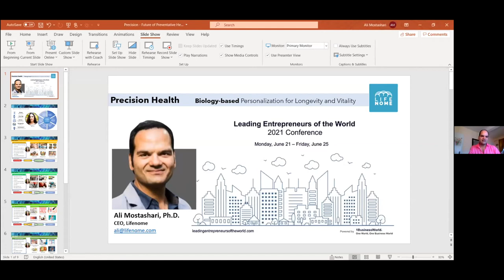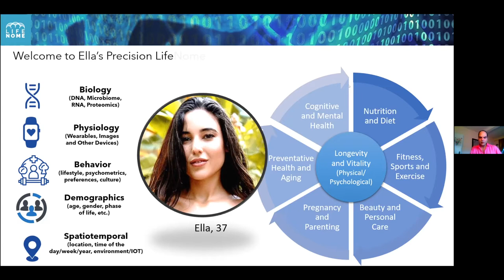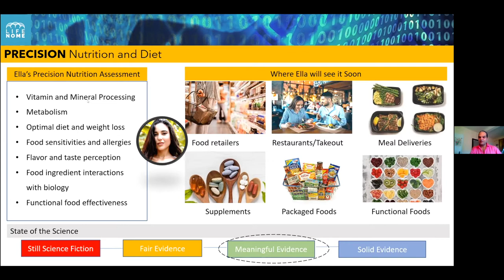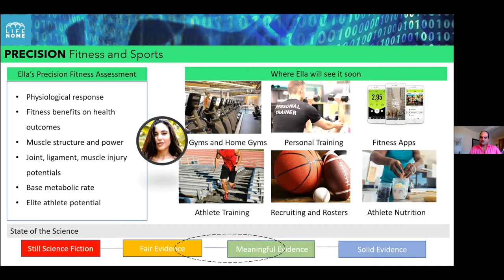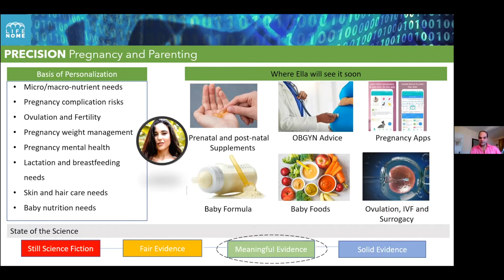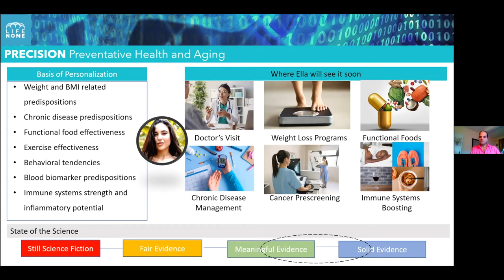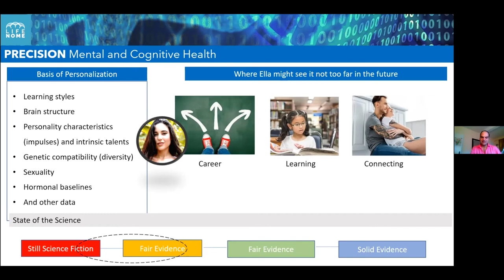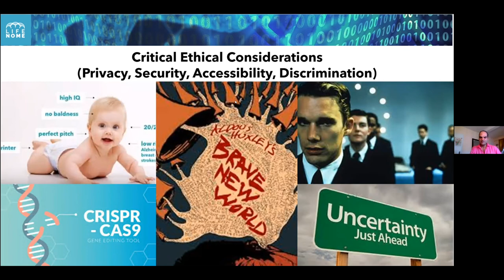Precision Health | Ali Mostashari | LifeNome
Welcoming Ali Mostashari, the CEO of LifeNome, at the 2021 Leading Entrepreneurs of the World Conference, on the topic:
Precision Health

About LifeNome:

LifeNome was founded in 2016 by three PhDs with the singular goal of improving the health and well-being outcomes for every individual on the planet. At our very core, our co-founders believe that science & technology are the greatest tools available to accomplish that mission.

By using cutting-edge science & AI they have helped some of the world’s largest companies offer their customers the most effective products and services personalized for them based on their unique needs. Our genes are unique, isn’t it time the products and services we use are too.